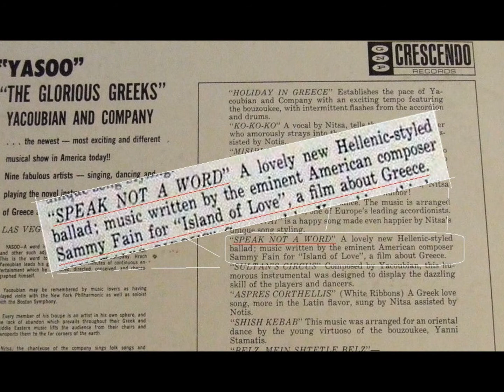Σταματίου Σπόρος "Speak Νot a word" 1963 Yacoubian (Solo Instrumentals)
"Μίλα Όχι μια λέξη" Σόλο στην Αμερική 1963 / Hollywood - USA Rec.(GNP/GNPS 89) From the album (LP): The Glorious Greeks / Yacoubian & Company (Bouzouki by Giannis Stamatiou "Sporos").
**A Hellenic-Style ballad, with a song "Speak Not a Word", words by Sammy Fain & music (composer) by Harold Adamson for the "Island of Love", a film about Greece.  Is a 1963 American comedy film. Directed by Morton DaCosta. *Note: Location scenes filmed in Athens and the Greek Islands of Hydra and Spetsai.

"Yacoubian & Company" Popular and folk songs for vocal and instrumental ensemble. Hrach Yacoubian (violin) - Yannis Stamatis (bouzoukee) - Nitsa Grezi (vocals) - Notis Issichopoulos (accordion-vocals). / Hrach Yacoubian's Orchestra sung in Greek.

"The Glorious Greeks" ήταν το συγκρότημα του αμερικανού (αρμενικής καταγωγής), Hrach Yacoubian (Χαράτς Γιακουμπιάν) που υπήρξε το πρώτο βιολί στην ορχήστρα της κινηματογραφικής εταιρίας Paramount(!). Το γκρουπ του Χαράτς Γιακουμπιάν (βιολί), αποτελούταν από πολλά άτομα.. Μπάσα, κιθάρες, πιάνο. *Ντραμς είχαν τον Μπόμπι Μόρις (Bobby Morris), τον ντράμερ του Πρίσλεϋ, ο οποίος έπαιζε με δύο κάσες. Συμμετείχαν οι Έλληνες, ο περίφημος Γιάννης Σταματίου ή Σπόρος (μπουζούκι), ο Νότης Ησυχόπουλος (ακορντεόν), η Νίτσα Γκρέζη (τραγούδι)... - Διαβάστε τι λέει ο "Σπόρος" για εκείνο το γκρούπ εδω
Γιαννης Σπορος Σταματιου / Yiannis Sporos Stamatiou

"Χρυσές σελίδες ο Γιάννης Σταματίου έγραψε στην Αμερική όπου εργάστηκε σε κέντρα ελληνισμού και όχι μόνο από το 1958 έως το 1980. Αποθεώθηκε, γνώρισε μεγάλες δόξες, ενώ είχε διάσημους θαυμαστές. Νύχτες ολόκληρες τον άκουγαν ο Φρανκ Σινάτρα, ο Έλβις Πρίσλεϊ, ο Σάμι Ντέιβις Τζούνιορ και ο Ντιν Μάρτιν. Ήταν τόσο μεγάλη η επιτυχία του στην Αμερική ώστε έγινε και εξώφυλλο στο «Time» το 1963.. (Πάνος Γεραμάνης)."

Bouzouki - laika rebetika - songs of Greece - Greek songs
Παλιά & Σπάνια Λαϊκά - Ρεμπέτικα - παλιές φωτογραφίες
Λαογραφία Ελλάδα - Μπουζουξήδες - Γνήσιο Αστικό Λαϊκό Τραγούδι..